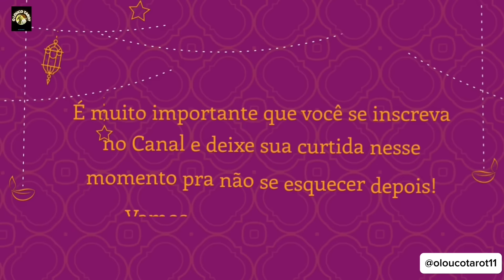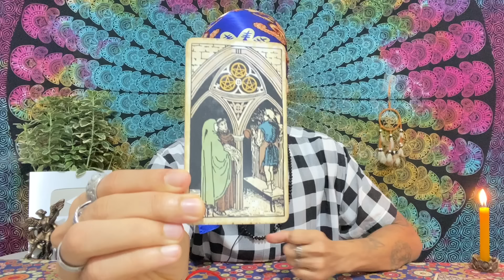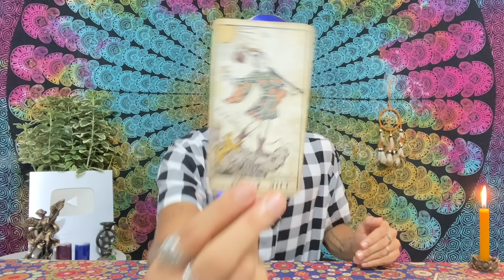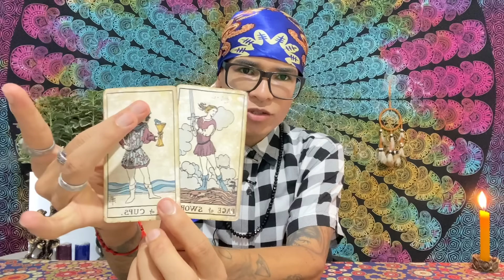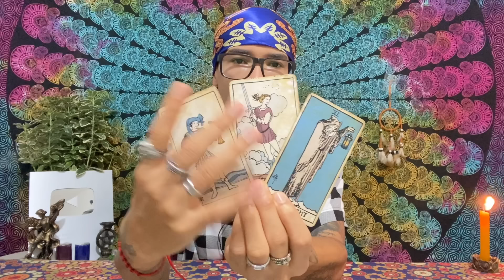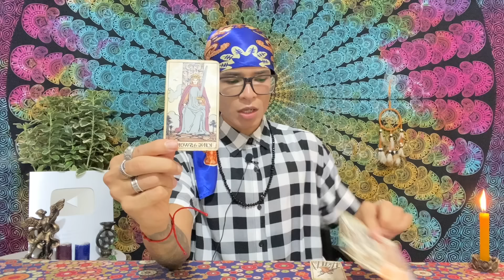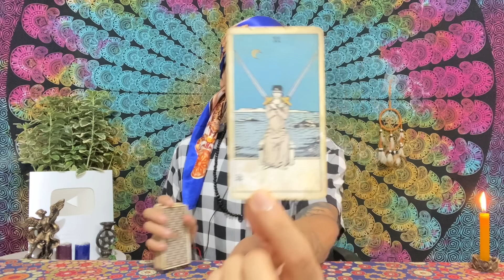♉️TOURO FELIZ ANIVERSÁRIO🎁VOCÊ NÃO TEM NOÇÃO DAS BENÇÃOS QUE ESTÃO VINDO EM SUA DIREÇÃO 🔥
🌿ADQUIRA JÁ SEU E-BOOK DE BANHOS ENERGÉTICOS PARA VOCÊ E PARA SUA FAMÍLIA

TODA VEZ QUE O SOL INGRESSA EM UM SIGNO EU REALIZO UMA LEITURA ANUAL PARA SABERMOS QUAIS SERÃO AS ENERGIAS PRESENTES NO NOVO CICLO PARA QUEM POSSUI SOL, LUA E ASCENDENTE NAQUELE SIGNO! CHEGOU A SUA VEZ signodetouro ♉

Agenda de Leituras do Canal

📍Segunda-feira Câncer ♋️ Capricórnio ♑️
📍Terça-feira Leão ♌️ Aquário ♒️
📍Quarta-feira Áries ♈️ Libra ♎️
📍Quinta-feira Virgem ♍️ Peixes ♓️
📍Sexta-feira Touro ♉️ Escorpião ♏️
📍Sábado Gêmeos ♊️ Sagitário ♐️